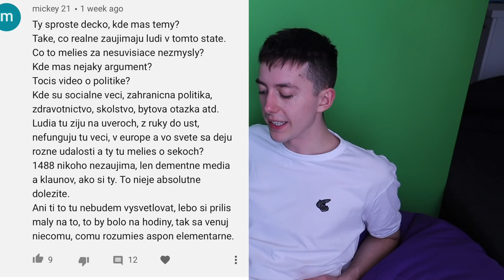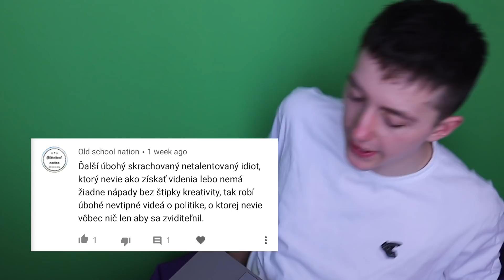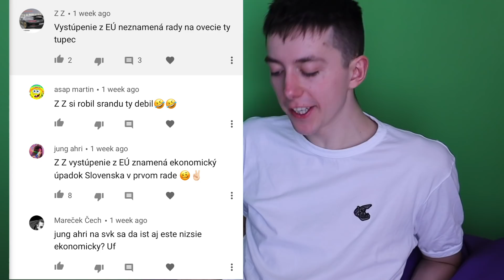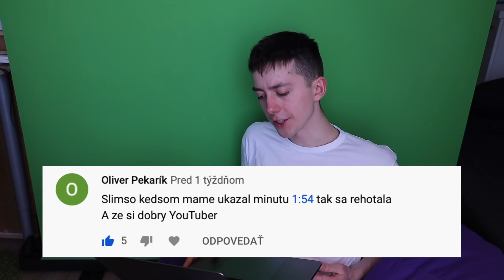útoky na moju fašisticko-liberálnu osobu [REAKCIA NA HATE]